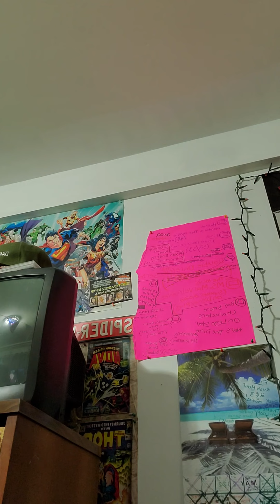received 3 more Graphic novels and talking about The Joker 🃏 Infamous Bucket List 🪣